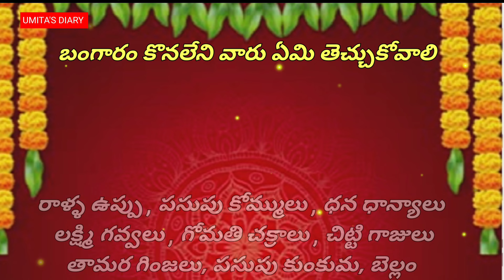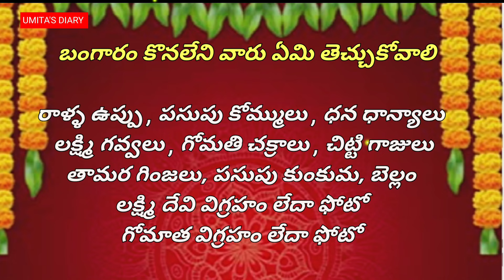Akshaya Tritiya 2024 date and time | Akshaya Tritiya 2024 Eppudu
అక్షయ తృతీయ 2024 లో ఎప్పుడు వచ్చింది?  బంగారం ఎప్పుడు కొనాలి? | Akshaya tritiya 2024 date

akshaya tritiya ,akshaya tritiya 2024,
akshaya tritiya 2024 date,akshaya tritiya 2024 date in telugu,akshaya tritiya 2024,akshaya tritiya 2024 mein kab hai,akshaya tritiya 2024,akshaya tritiya date,
akshaya tritiya 2024 date,akshaya tritiya malabar diamond collections,

akshaya tritiya eppudu,akshaya tritiya for marriage,
akshaya tritiya griha pravesh,grt akshaya tritiya offer 2023,akshaya tritiya in 2024,akshaya tritiya marriage,
marriage on akshaya tritiya 2024,akshaya tritiya puja vidhi,akshaya tritiya rangoli,akshaya tritiya status,